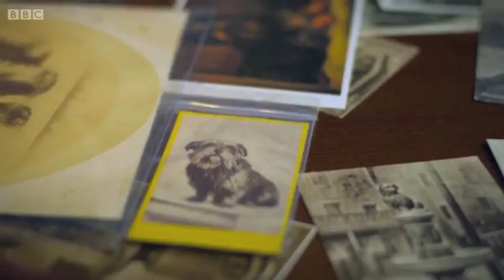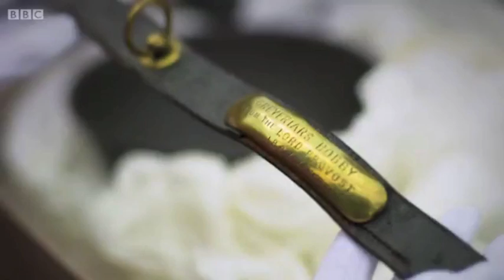Greyfriars' Bobby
An interview with Bill Hill on the subject of Greyfriars' Bobby